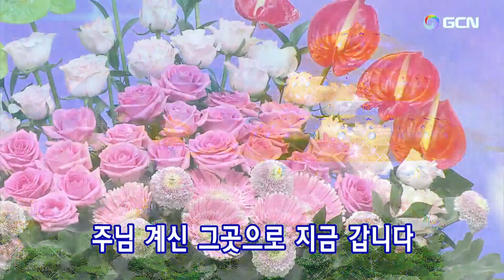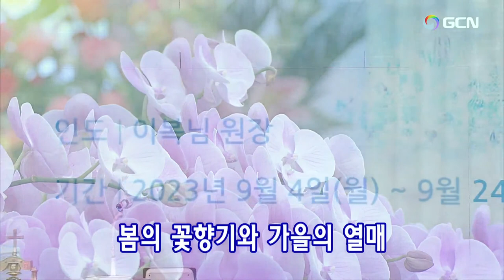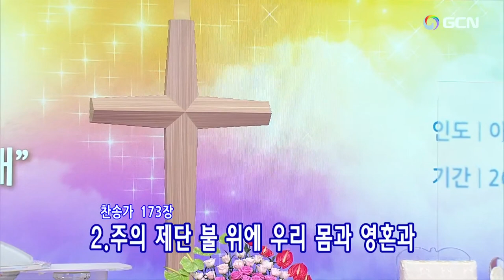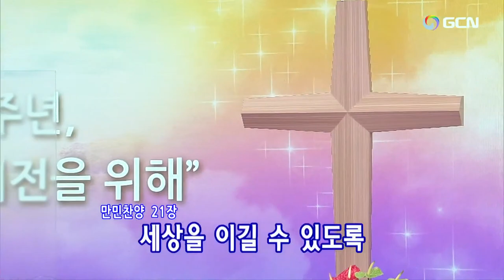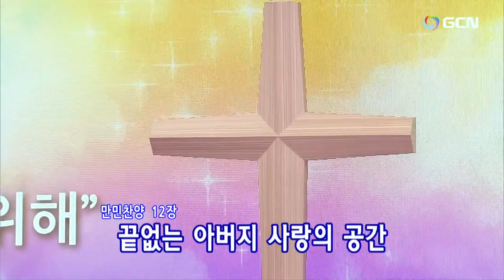"New"(CN)2023.9.4(月)ダニエル祈禱会🌿Daniel's Prayer Meeting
2023.9.4(月)(午後9時)ダニエル祈禱会(Chinese)Manmin Central Church Daniel's Prayer Meeting
プレ賛美リード: Sim Chan mi🌿심찬미 シム·チャンミ
1.万民賛美220番ー栄光の祝宴 빛으로 가득한 곳 00:02
2.万民賛美244番ーそこでの宴会 다 함께 아버지께 영광을 04:46
3.万民賛美194番ー賛美７ 크신 사랑으로 08:30
3.万民賛美209番ー感謝の歌 감사의 찬양을 11:49
3.万民賛美215番ー私の告白 내 눈물 닦으시고 15:27
【賛美の目次】
1.祈祷院賛美108番ーみ国へゆく道 천국으로 가는 길 26:45
2.祈祷院賛美282番ー恵み 내가 누려왔던 모든 것들이 31:44
3.韓日賛美338番ーよるべなきわれは 천부여 의지 없어서  34:36
…個人の祈り 37:25
4.韓日賛美173番ー燃ゆるみたまよ 불길 같은 성신여 59:35
5.万民賛美21番ー神様の恵み 부으시네  1:05:32
…聖霊の火、聖霊に満たされるために祈ります 1:08:11
6.万民賛美12番ーただしたがって 오직 순종함으로 1:23:34
7.韓日賛美364番ー主よ、みもとに 내 주를 가까이 하게 함은  1:28:40
…堂会長先生のために祈ります 1:30:27
8.祈祷院賛美125番ー全能の私の神は 전능하신 나의 주 하나님은  1:42:21
…職務代行先生のために祈ります 1:44:05
9.韓日賛美390番ーたてよ、いざたて 십자가 군병들아 1:49:32
…聖殿移転と建築のために祈ります 1:51:44
10.万民賛美76番ー神の力 권능 권능 권능 1:57:19
…各自使命のために祈ります 2:00:07
…各国と世界宣教のために祈ります 2:02:37
11.万民賛美37番ー神のみわざ 역사하시네  2:04:58
…定めのダニエル祈禱会といやし集会のために祈ります 2:07:11
…(教会の創立41周年記念礼拝)教会の行事のために祈ります 2:09:18
…各自使命のために祈ります 2:09:33
…各礼拝と著書を読む大会のために祈ります 2:10:30
…家族のために、伝道のために祈ります 2:12:01
…物質の祝福されるために祈ります
…締めくくりの祈り
…★★★【主の祈り】